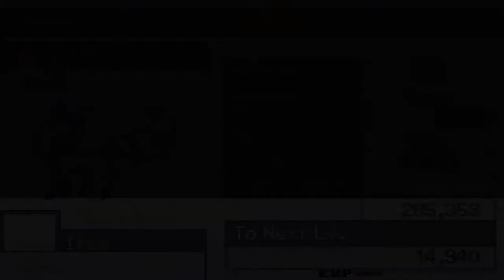Pokémon Solar Light & Lunar Dark: Part 38- Vs Gym Leader Alice